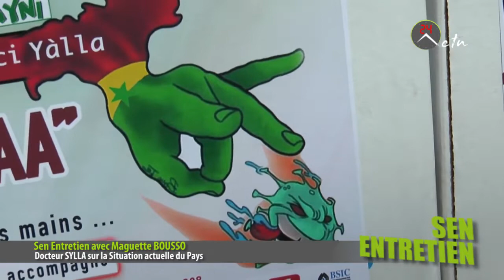Mlle Maguette Bousso dans Sen Entretien avec Docteur SYLLA sur la Situation actuelle du Pays